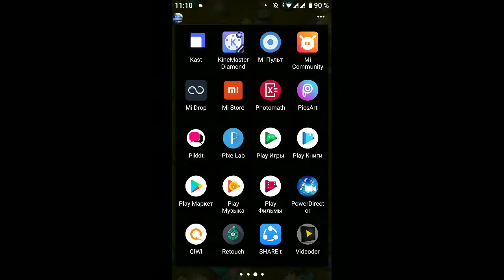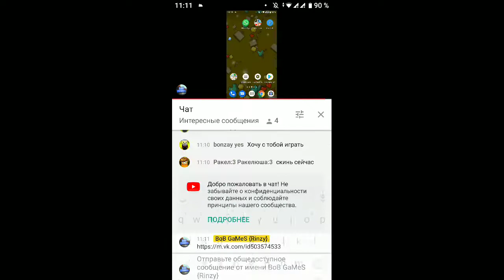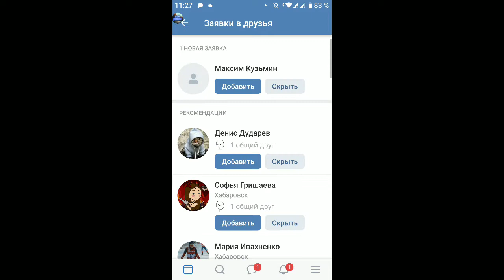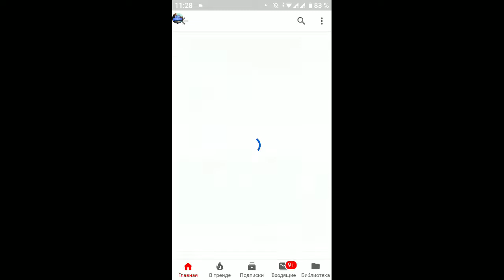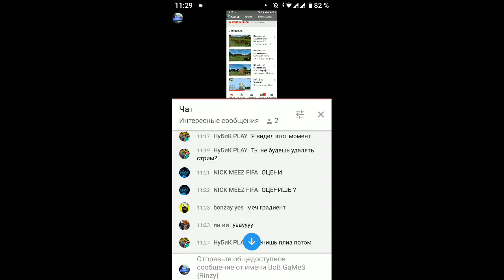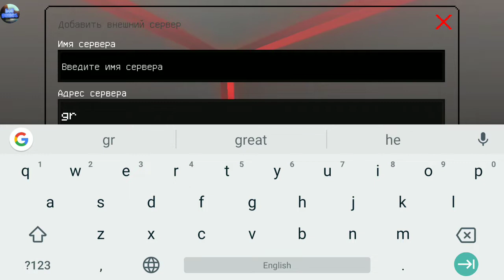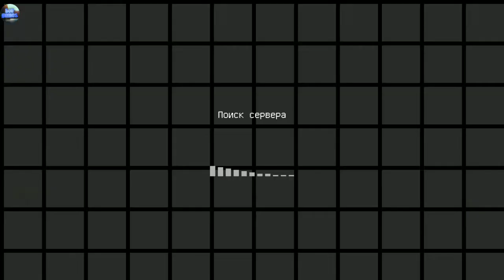Stream : Sky Wars MCPE